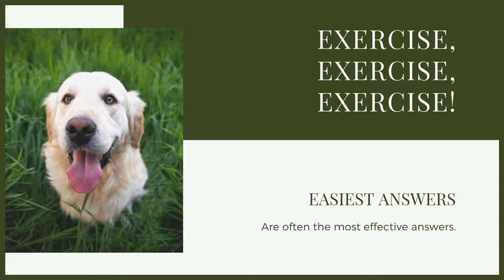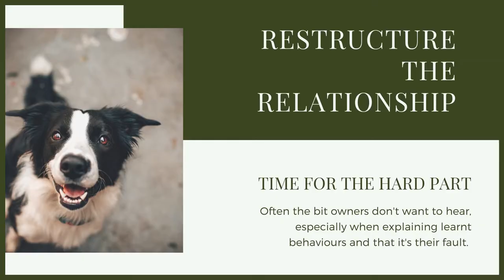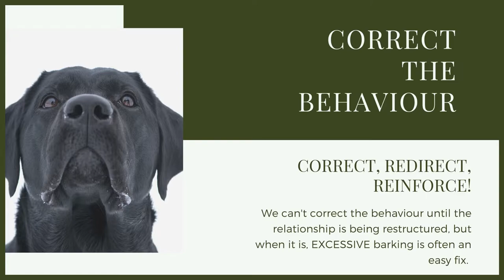How To Stop Your WEIMARANER Barking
How To Stop Your WEIMARANER Barking. If your dog is barking all the time and you are unsure of what to do you can learn how to deal with it today.

OUR PRODUCTS:
Fenrir Ragnar Harness

These videos are made and aimed at adults in a stage of their life to purchase or adopt a dog, we want to help them choose the right breed and become excellent canine leaders to help end the number of dogs that end up in shelters.